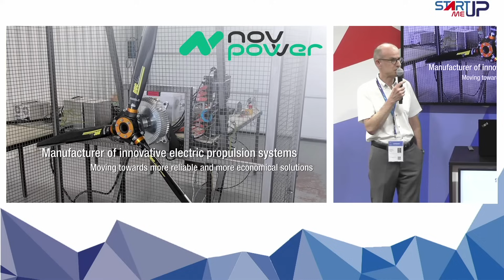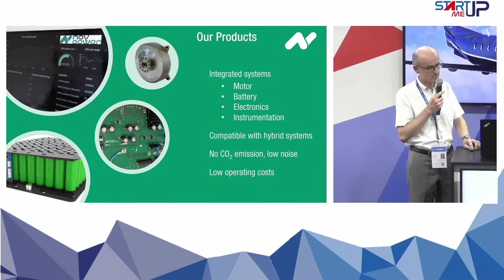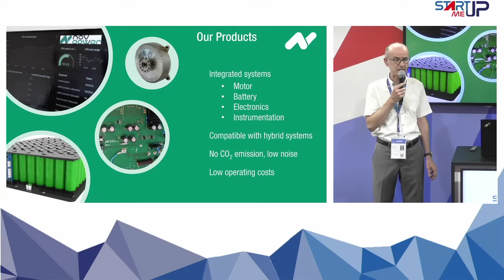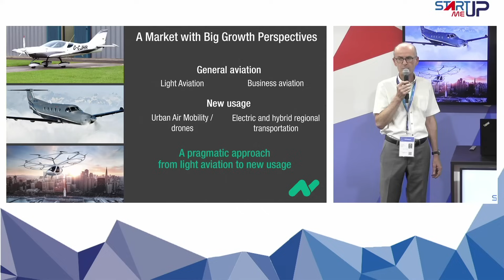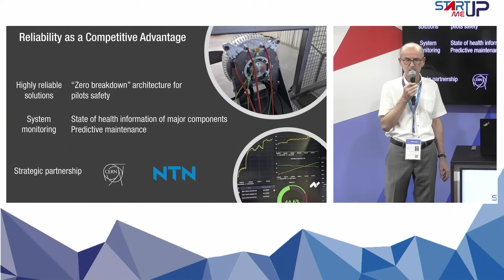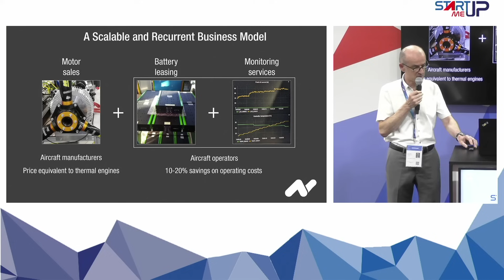🎤 Pitch Nov power | Start-Me-Up | Salon du Bourget 2023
Pitch Nov power